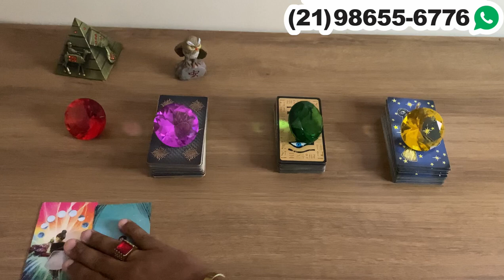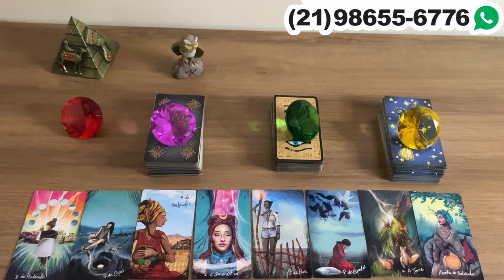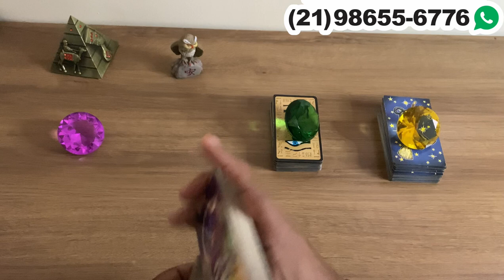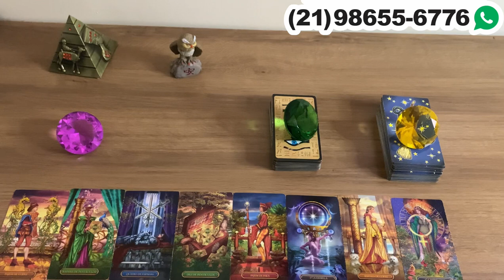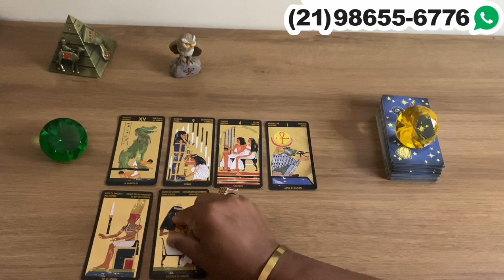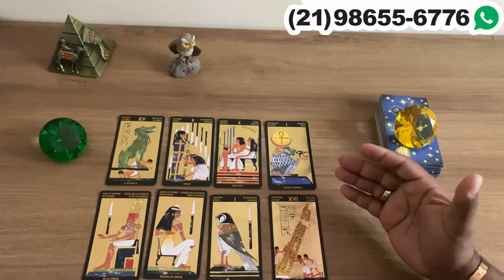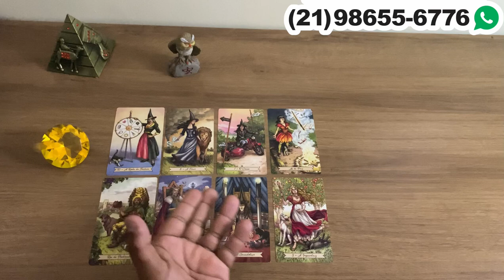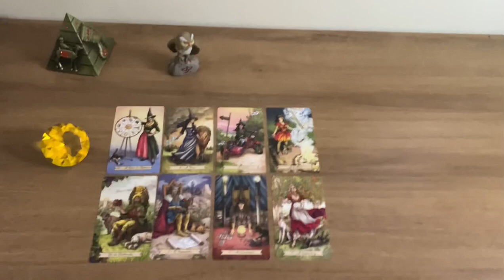Descubra Suas Respostas Com o Tarot Responde 🔮 | Leitura de tarot Diárias e Interativa